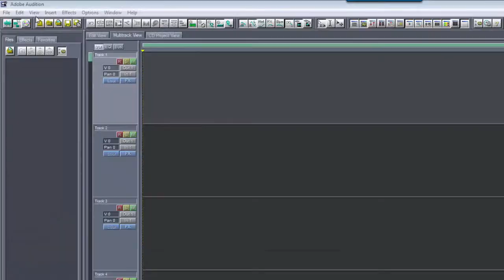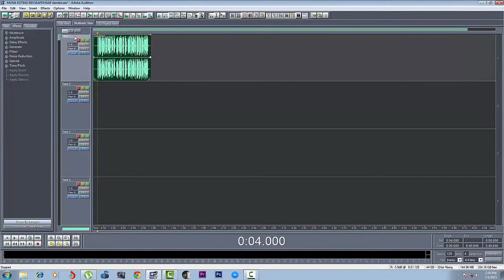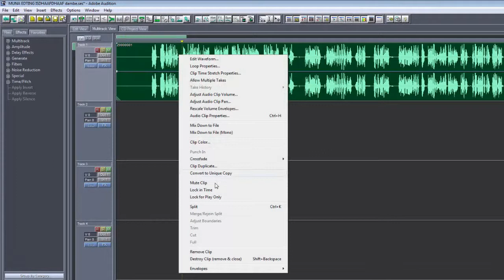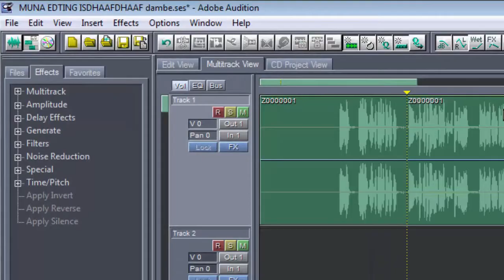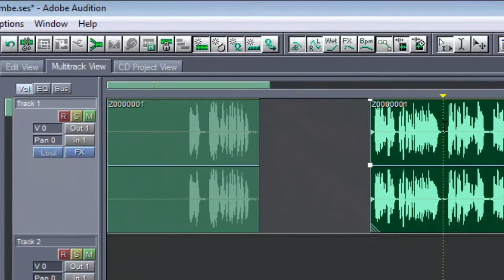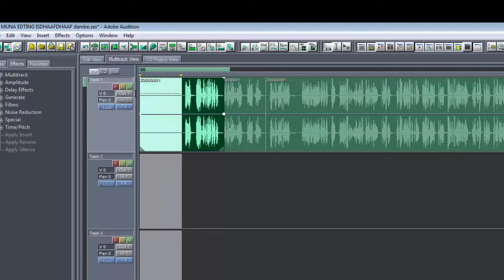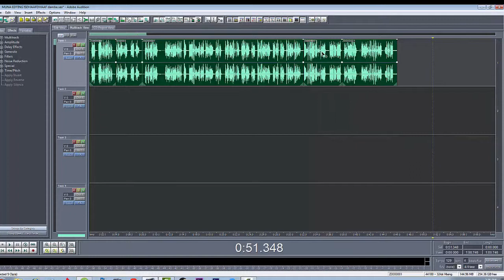6 Sida loo kala shaandheeyo(EDIT)Multitrack codadka